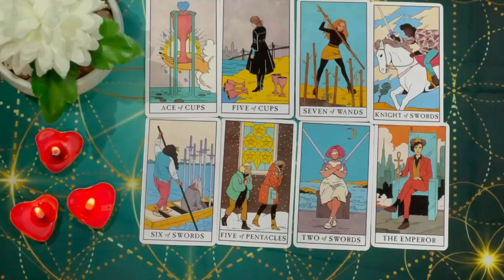ARIES 🔥JUST STAY QUIET & WAIT FOR THE BLAST ON THURSDAY 23RD🚨A CALL LEFT UNANSWERED🚨 MAY 2024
Aries Love
Aries 2024
Aries today
Aries APRIL